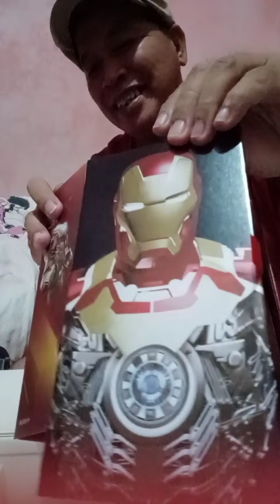unboxing of action figure IRONMAN3 Mark XLII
Marvel figure Ironman3